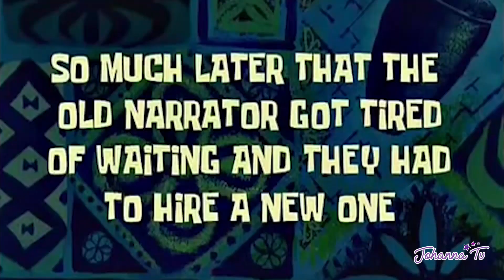Me Quitan una Caries + Cita de Ortodoncia + Vacaciones 1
Hola amigos! tenía más de un año sin grabar un vlog, así que este esta medio incoherente, lo siento jajaja En este video verán mi segundo día en República Dominicana, y les muestro mi cita de odontología & ortodoncia que tuve unos días antes de irme, espero que les guste 😃

-Lugares mencionados en el video:
 • C.C Agora Mall.
 • Restaurant Captain Kidd, La Romana.
 • Mi Odontologo y ortodoncista en Caracas.

• Never Known a Love Like This | Coyote Hearing

• Realism | Text Me Records / Grandbankss